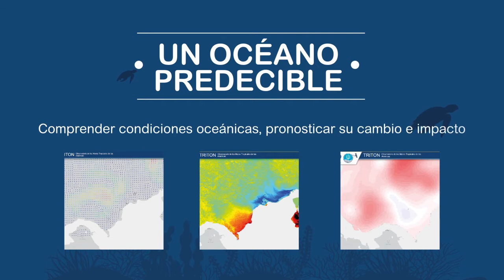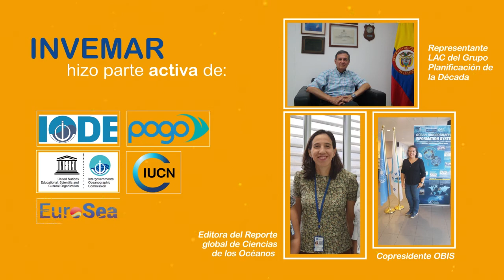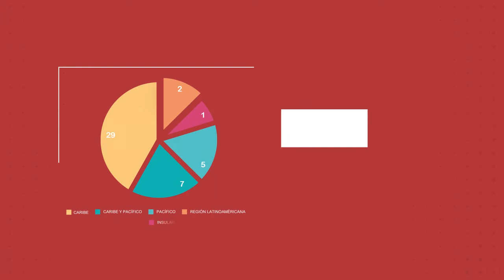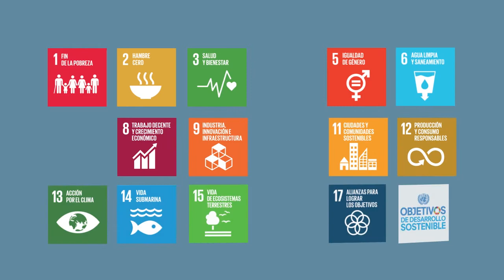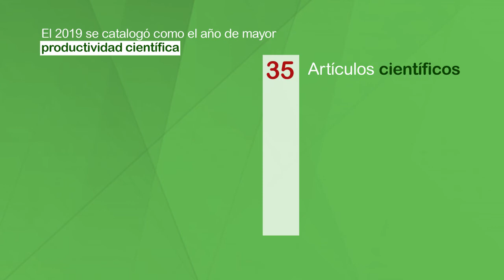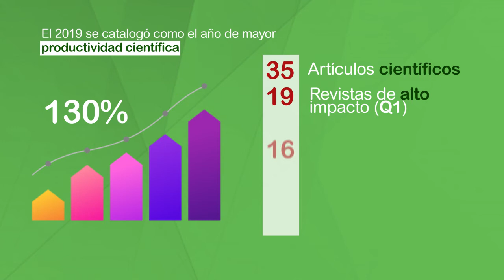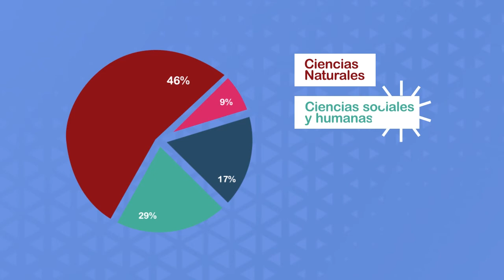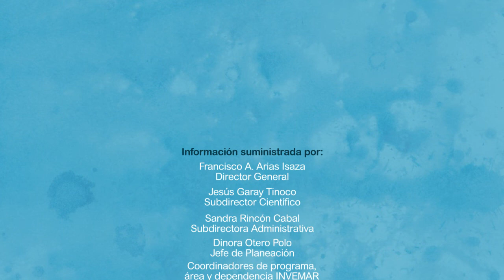Informe de Gestión 2019 INVEMAR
Un recuento de la Gestión 2019 del Instituto de Investigaciones Marinas y Costeras, los proyectos, participaciones nacionales e internacionales, publicaciones, logros y reconocimientos a la labor de trabajar en favor de la ciencia y los océanos, en la investigación básica y aplicada como insumo a los tomadores de decisiones y a la comunidad en general.
Colombia 50% Mar